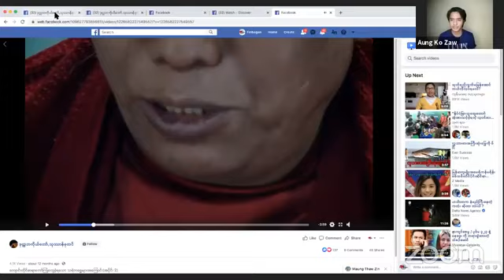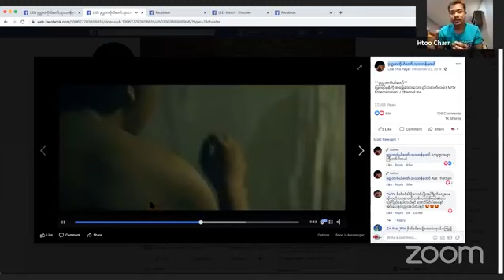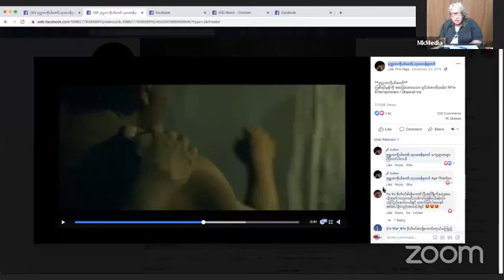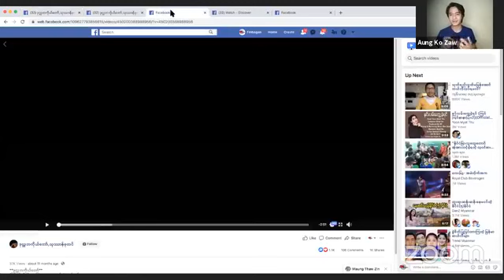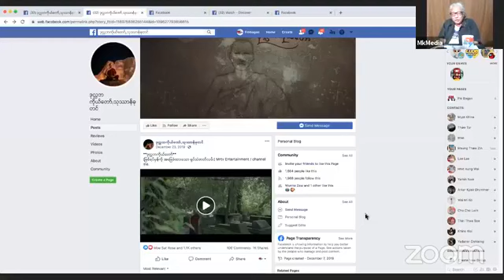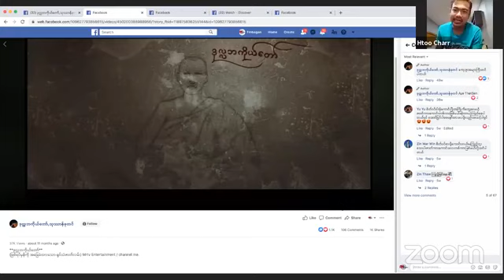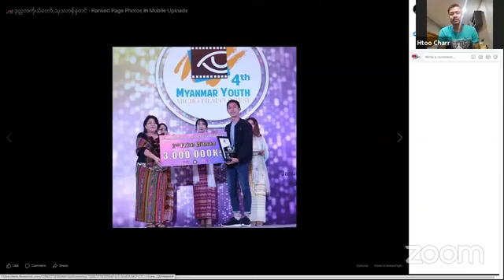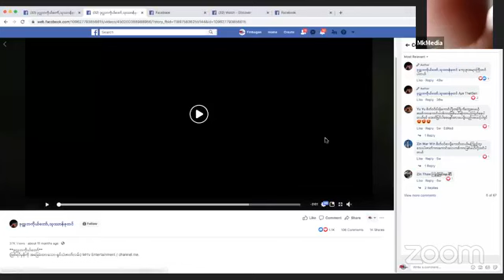ဒါရိုက်တာ ထူးခြား နှင့် မင်းတော်ဝင်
ဒုလ္လဘကိုယ်တော်…